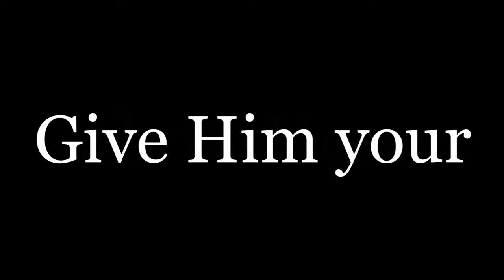Pro BBQ Competition - Give it to God - #149 Hammond, LA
The United Competition BBQ League (UCBL)